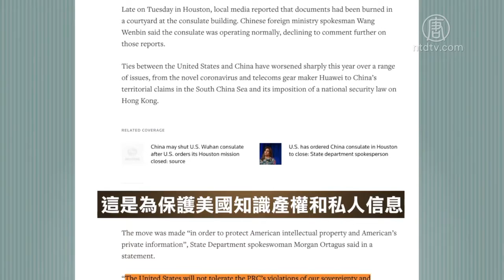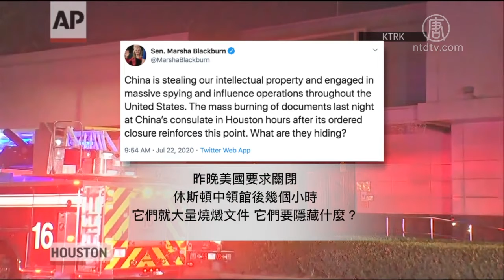间谍中心？ 休斯顿中领馆被美勒令72小时内关闭 720P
文章标题：【禁闻】间谍中心？ 休斯顿中领馆被美勒令72小时内关闭

【新唐人北京时间2020年07月23日讯】间谍中心？休斯顿中领馆被美勒令关闭
7月21日，川普政府突然下令要求中共在72小时内关闭驻休斯顿总领事馆。美国国务院发言人摩根.奥塔古斯 22日早间说，这是“为了保护美国的知识产权和美国公民的私人信息”。她说：“美国不会容忍中共侵犯我们的主权和恐吓我们的人民，正如我们不会容忍中共的不公平贸易行为、窃取美国的就业机会及其他恶劣行为一样。”她还表示，根据《维也纳公约》，各国“有义务不干涉所驻国的内政”。不过，奥塔古斯没有说明勒令关闭休斯顿领馆的具体原因。随后，参议员卢比奥发推文说，“中共驻休斯顿的领事馆不是“外交机构”，“它是共产党在美国庞大的间谍和影响力网络的中心节点。”

就在美国发出关闭命令几个小时后，休斯顿中领馆院内冒出火光和浓烟，引来当地消防人员。休斯顿警方说，这是因为中共领馆人员在院内大量焚烧机密文件所致。美国参议员玛莎.布莱克本随即发推文质疑：“昨晚美国要求关闭休斯顿中领馆后几个小时，它们就大量烧毁文件，它们要隐藏什么？”

彭博社引述专家的话说，这是美中紧张局势的一次重大升级，美国命令在72小时内关闭领事馆，说明中共有重大违法行为。

无预警泄洪全镇被淹 安徽固镇变“鬼城”
安徽六安市固镇镇，由于当局无预警泄洪，7月19日被突如其来的洪水淹没，上万人身陷泽国。22日，当地居民对大纪元记者表示，全镇仍然停水停电停网，但绝大部分居民已经撤出。有居民表示，家里、店面全被淹掉了，东西全都没法要了。据说还死了几个人，死者都是老人。现在全镇发臭，像“鬼城”一样。另一个居民说，由于停电停网，没有监控，镇上的珠宝店窗户都被砸掉了，小偷挨家挨户的抢。固镇镇被称为“中国羽绒之都”，镇上大大小小的羽绒加工厂全部遭到洪水浸泡，损失惨重。有居民披露，可能还会有第二次泄洪，届时，水深将达到3.5米左右。下面来关注今天的时事禁闻。

然后人数。

大纪元

2005年1月12日